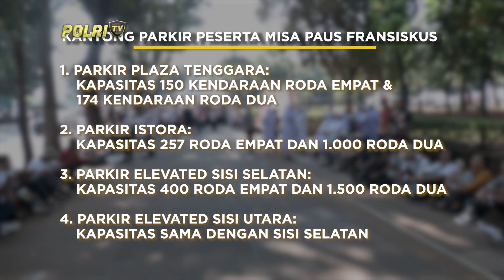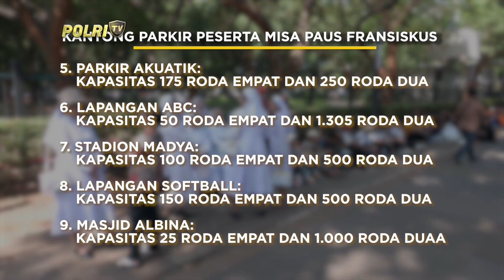KANTONG PARKIR PESERTA MISA